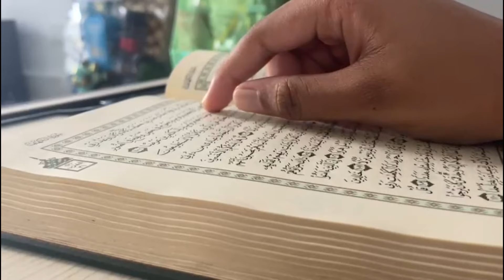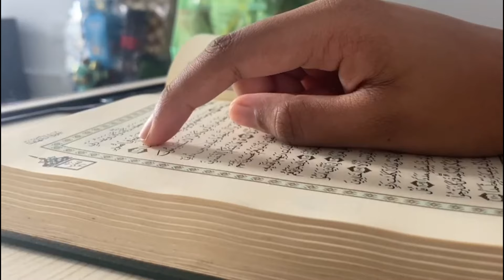RAMADAN Vlog | Simple Cooking For sahar | சஹர் சாப்பாடு இதுதான் | Karuvadu Thokku | FF Fusion